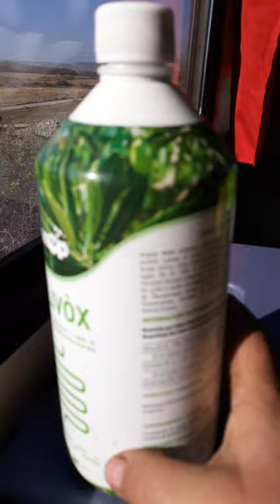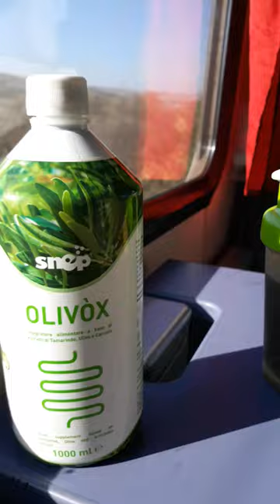Calatorie cu trenul